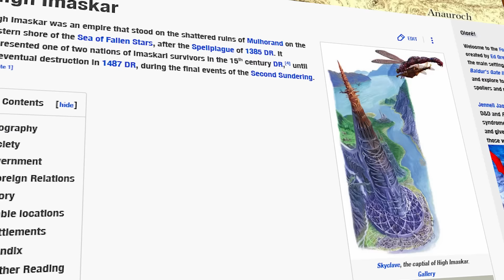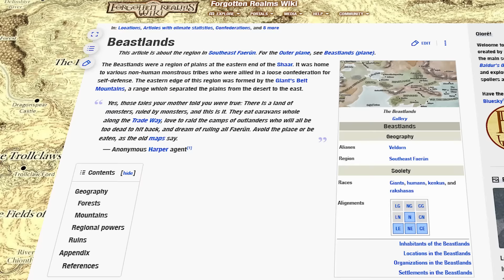Veldorn: Is your party adventurous enough to explore its horrors?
Assemble an adventuring party to unveil the secret cataclysm that doomed the land of Veldorn.

What caused this once peaceful land to be overrun by monsters? Join me on a quest to reveal the inner workings of this adventure setting that, until now, few adventurers have been brave enough to explore.

Become a Protector of the Realms and help me make more Realmslore content! 🙇